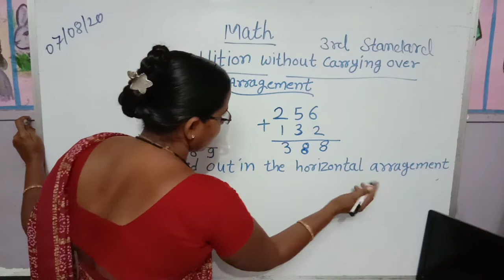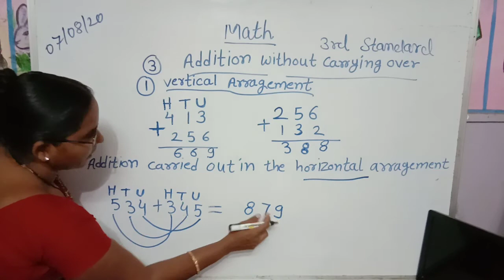3rd standard ll Math Addition ll JIJAU ENGLISH SCHOOL, NALEGAON